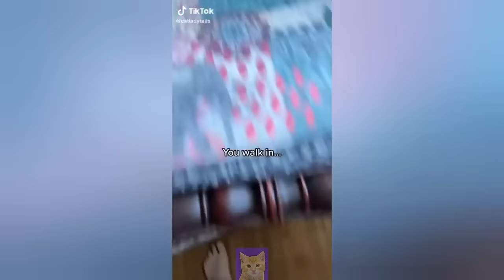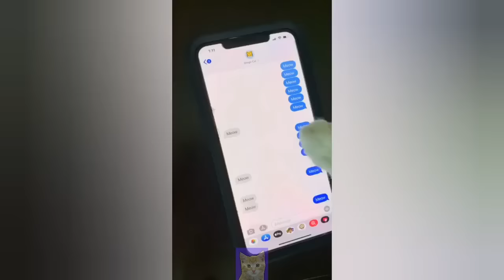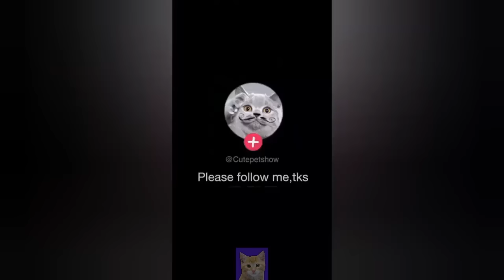FUNNY CAT VIDEOS 2023😸 - 😂Funniest Cats 2023 #52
Welcome to Funny Cats Club!

We've selected the best of the funniest and cutest Cats😹 videos that will make you laugh all day long.